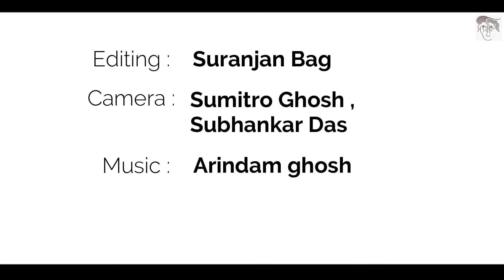Banglar Matite Ep-3 Presented by Sangskritijo